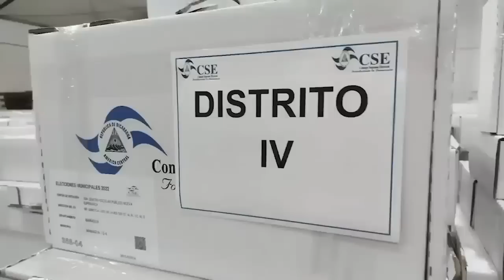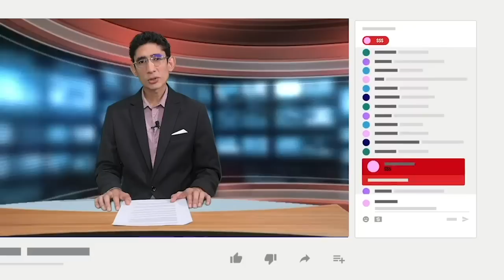Régimen permite por primera vez visitas a hijos de presos políticos después de 550 días de cárcel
El régimen de Daniel Ortega y Rosario Murillo permitió entre el 7 y el 8 de diciembre la doceava ronda de visitas a los presos políticos de El Chipote, después de 550 días de cárcel.
Por primera  vez, después de año y medio de prisión,  los hijos menores de edad y nietos de los familiares de los reos de conciencia pudieron visitarlos.
Uno de los encuentros más emotivos fue el del cronista deportivo Miguel Mendoza con su hija, después de numerosos pedidos y una huelga de hambre; mientras que a Suyen Barahona se le permitió ver una foto de su hijo, quien está en exilio junto a su padre César Dubois. Los presos políticos Róger Reyes y Medardo Mairena también pudieron ser visitados por sus hijas.
Los familiares recibieron un trato respetuoso de parte de los policías, que suspendieron las requisas abusivas utilizadas en la última visita, cuando los obligaron a desnudarse.
La visita duró cuatro horas, se les pidió que llevaran ropa para sus parientes y se les permitió compartir alimentos.
Las visitas continuaran, según la Policía, durante las festividades de Navidad y Año Nuevo. aunque se mantiene el régimen de confinamiento solitario contra varias presas políticas.